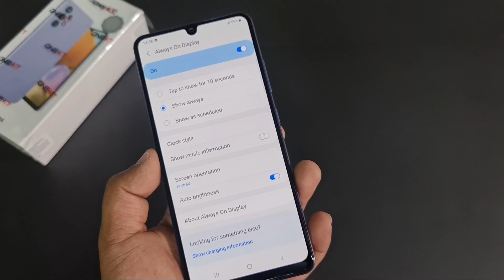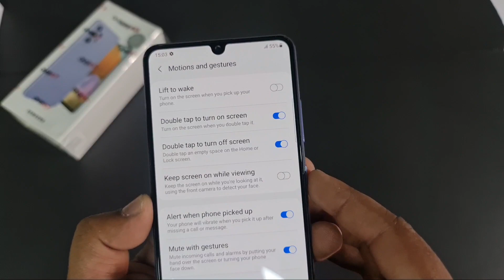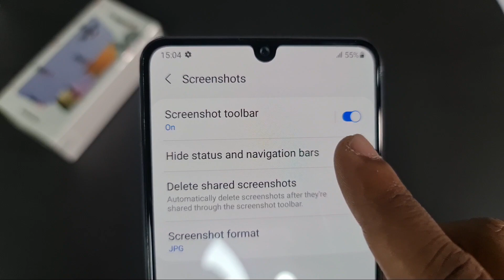Samsung Galaxy A32 Special Feature | Display Always ? | Samsung A32 Tips Tricks & Best Features